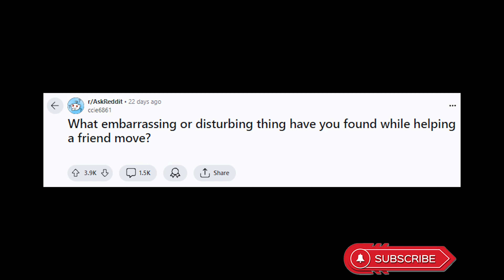What Was THE MOST DISTURBING THING You Found WHILE MOVING ? | Ask Reddit Stories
Some stories I compile from the Reddit stories, stories I've heard from my friend and family, as well as personal stories when relevant.